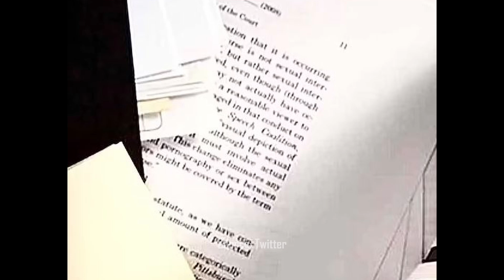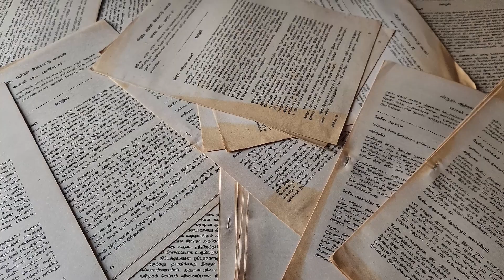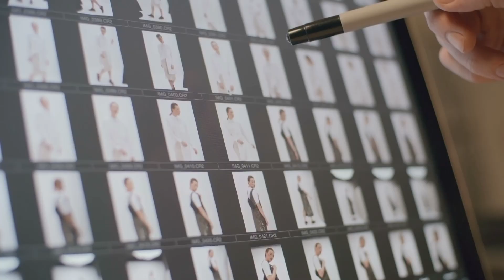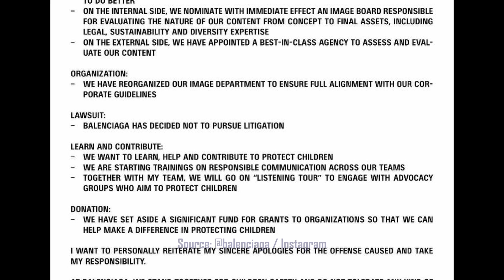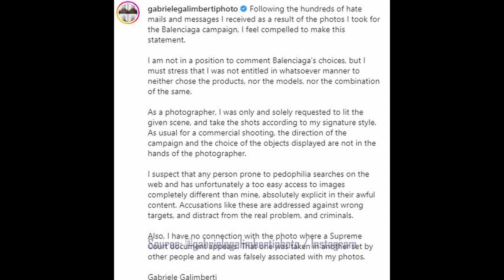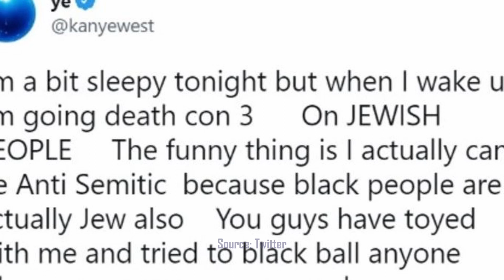Balenciaga Controversial Ad Campaign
Balenciaga is known for fashioning cutting edge, ultra modern pieces, straddling the edge of fashion and discovering the future of women's ready-to-wear fashion. Recently, they are in a mess following the problematic ad campaigns.

In this video, we will look at one campaign featured children holding teddy bears dressed in bondage gear. The other showed a handbag placed on top of legal documents related to child pornography.